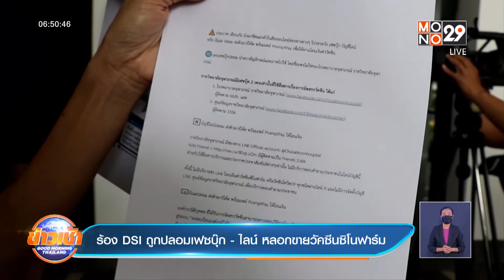ร้อง DSI ถูกปลอมเฟซบุ๊ก-ไลน์ หลอกขายวัคซีนซิโนฟาร์ม ​| ข่าวเช้า Good Morning Thailand | 21 ก.ย. 64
รองเลขาธิการราชวิทยาลัยจุฬาภรณ์ ยื่นหนังสือให้ดีเอสไอรับเป็นคดีพิเศษ กรณีมีผู้ปลอมบัญชีไลน์และเฟซบุ๊ก        ราชวิทยาลัยฯ และตราสัญลักษณ์ แอบอ้างหลอกขายวัคซีน ซิโนฟาร์ม ให้ประชาชน เสียหายหลายล้านบาท